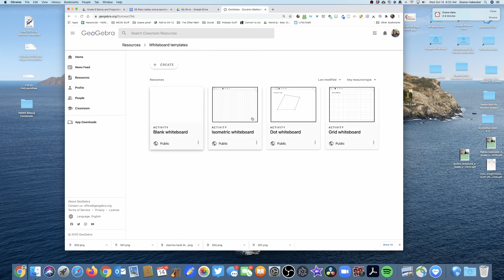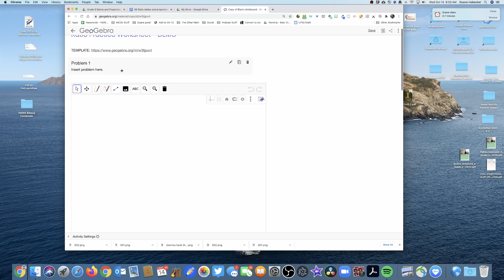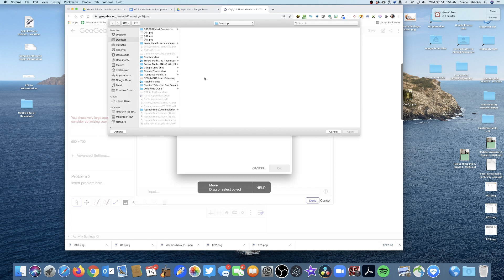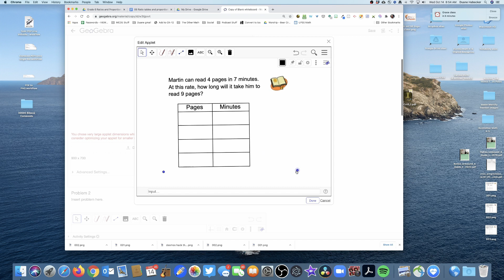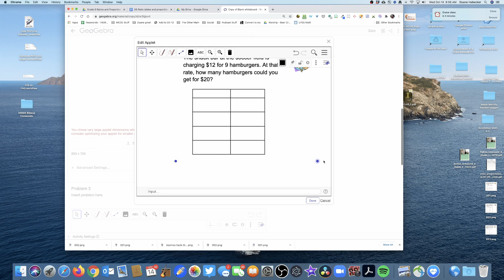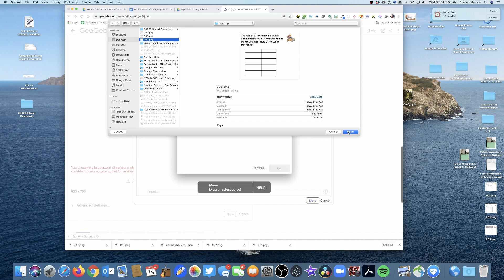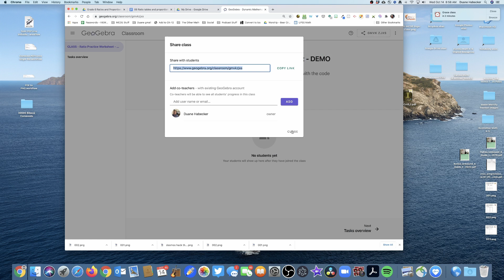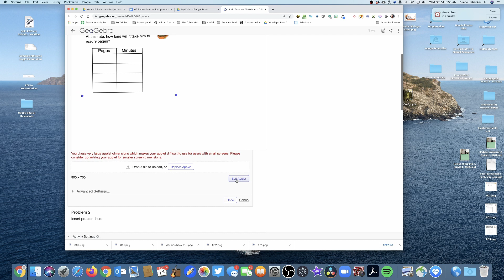Supercharge student practice with this GeoGebra Hack!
Every once in a while you need students to just work on a typical problem and show their work, so that you can assess student understanding AND share various student solution methods. This video shows how you can customize a GeoGebra whiteboard to do just that.